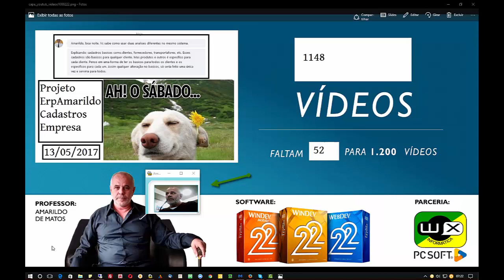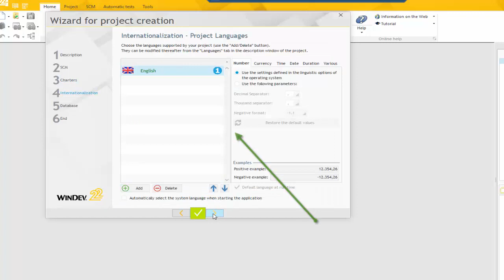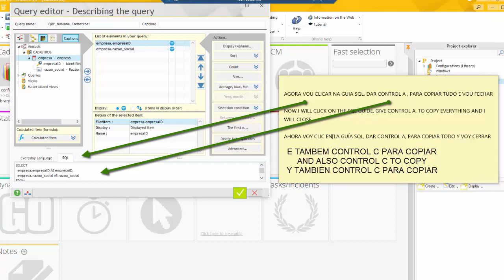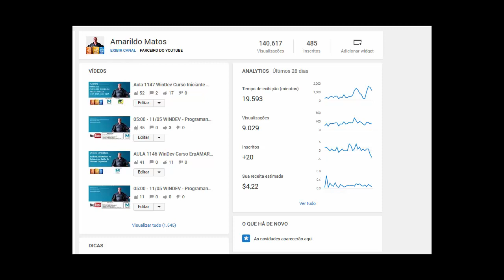Aula 1148 WinDev22 Curso Iniciante Aula 006/ .. Avancado Wdl Cadastro Sql Query Empresa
Aula 1148 WinDev22 Curso Iniciante Avancado Wdl Cadastro Sql Query Empresa